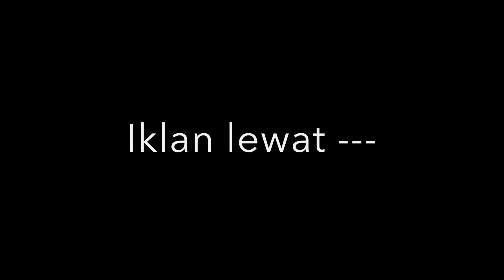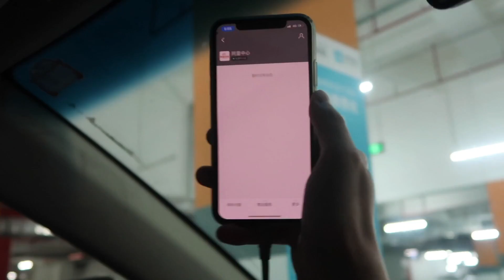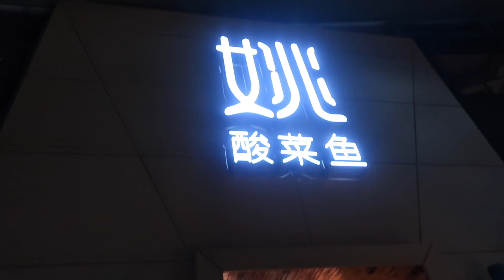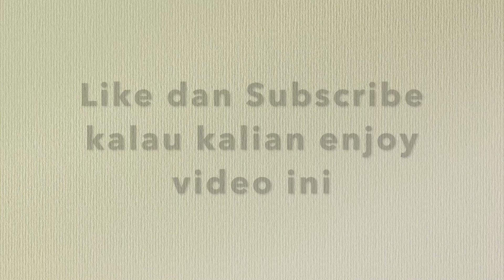NYASAR DI CHINA, MAKAN ENAK ENAK!!! || Travel Vlog to China part 2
Kali ini nyasar nya ke China! makanannya asik dan unik - unik, rempah-rempahnya mantap. Bahkan keluar dari gedungnya keren bgt caranya!! Yuk nonton!